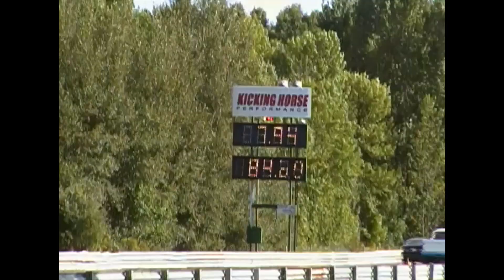1998 Honda Civic Turbo | St. Thomas Raceway Park Canada | CDN Productions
1998 Honda Civic Turbo
1.6L D16Y8 fully built custom turbocharged engine
Forged I-beam rods with Teflon coated Vitara Pistons
Turbocharger 50mm .60/.63 A/R
Custom fabricated 304 Stainless Ramhorn Turbo Manifold
Intercooled with custom made 2.5" aluminum pipe
3 inch custom stainless turbo downpipe
Custom 3 inch aluminized steel exhaust to Vibrant race muffler
M-Factory LSD inside built SI Transmission
Neptune tuning software with Moates Demon ECU
15" Rota wheels with Falken 912 tires, comes with 6 wheels total, 2 of the are 23" Slicks
Momo Racing steering wheel with quick release hub